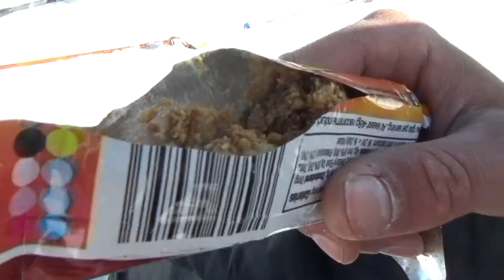SPRING SKIING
Not a vlog episode, Just a lil edit!
Stoked to get some skiing in with some nice weather. Idaho has been great, although all the coronavirus stuff suck, I hope everyone is staying safe and healthy.  Stoked on the way this edit turned out and I will hopefully make more edits like this in the future!